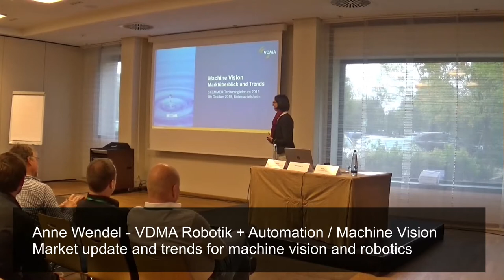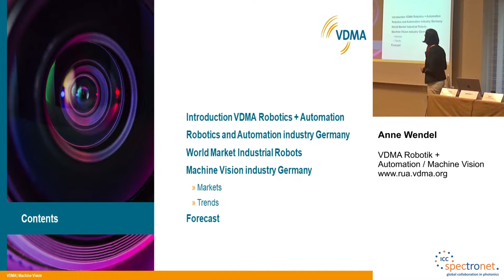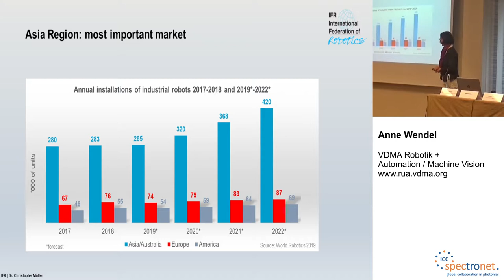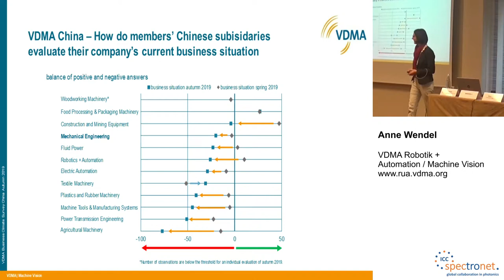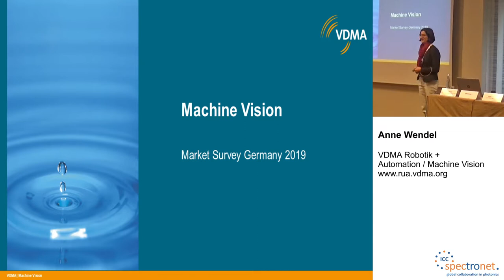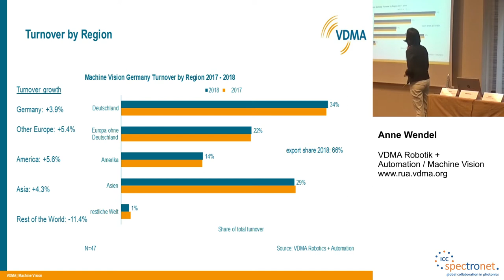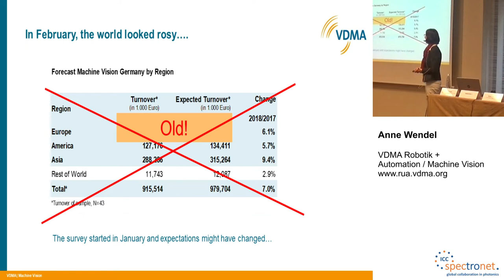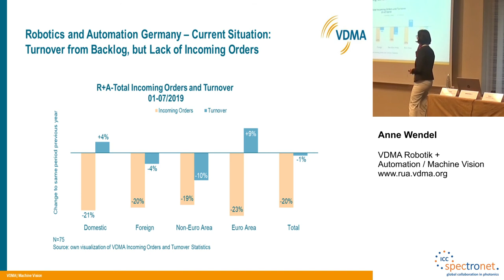Technology Forum 2019 - Machine Vision: Marktüberblick und Trends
Vortrag beim Technologieforum Bildverarbeitung 8./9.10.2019 in Unterschleißheim (Deutschland)
Referentin: Anne Wendel, VDMA Machine Vision Group

Die Bildverarbeitungsindustrie in Deutschland und Europa meldet seit Jahren Umsatzrekorde. Zwischen 2013 und 2017 ist der Umsatz durchschnittlich um 13 Prozent pro Jahr gewachsen. Innerhalb von zehn Jahren (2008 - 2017) hat sich der Umsatz der Branche verdoppelt. Alleine die deutsche Bildverarbeitungsindustrie hat 2017 einen neuen Rekordumsatz von 2,6 Milliarden Euro (plus 18 Prozent) erzielt, und im letzten Jahr diesen Rekordwert nochmals um 4% steigern können.

Der Vortrag gibt einen Überblick über die Entwicklung (Regionen / Länder und Abnehmerbranchen), über wichtige Branchentrends und -entwicklungen, sowohl für die Robotik (weltweit) als auch für die IBV-Industrie in Deutschland und Europa. Seit 1995 führt der VDMA in Deutschland jährlich Marktstudien zur industriellen Bildverarbeitung durch. Im Jahr 2003 übernahm der VDMA Fachverband Robotik + Automation die Statistische Abteilung der IFR (International Federation of Robotics